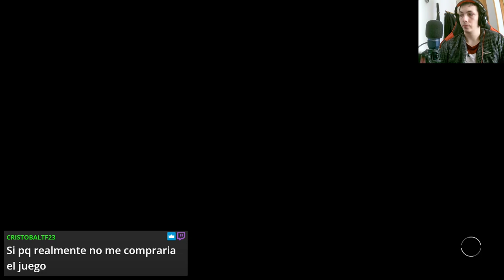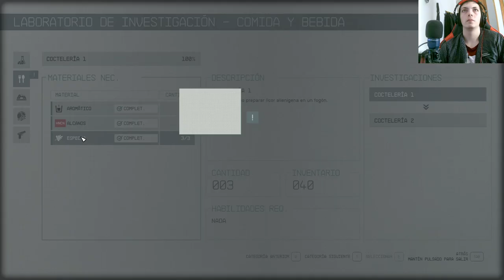🚀 ¡Increíble! Derrotamos al Capitán Forajido en Starfield 🌌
¡No te pierdas la épica batalla donde enfrentamos al temible Capitán Forajido en Mufrid VI-C! Descubre estrategias, secretos y mucho más en nuestro último episodio de Starfield.